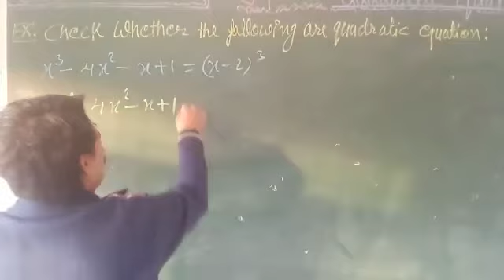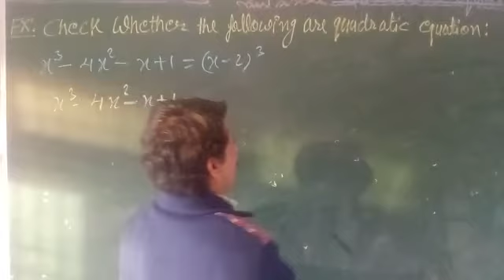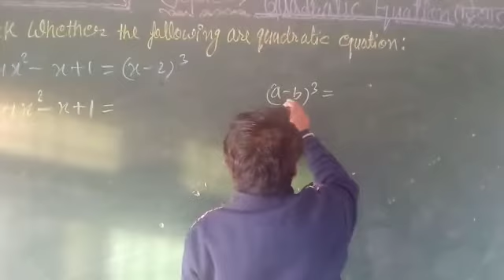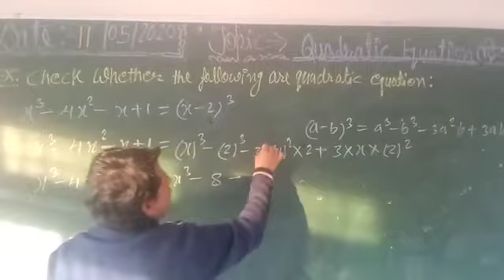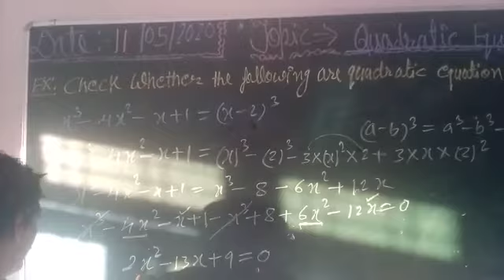Class- 10 quadratic equation (ex-4. 1) part-1.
Video from K K Bhatt question explained by new trick.